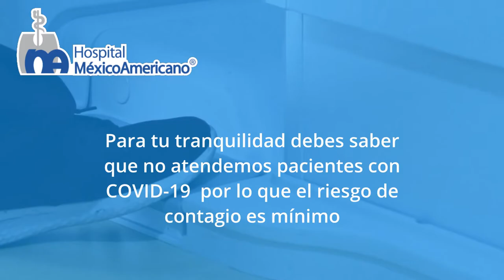Hospital Seguro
Agradecemos tu confianza al acudir a HMA, un Hospital Seguro, donde no se hospitalizan pacientes con Covid, además de mantener desinfectadas todas la áreas y teniendo accesos de higiene controlados.